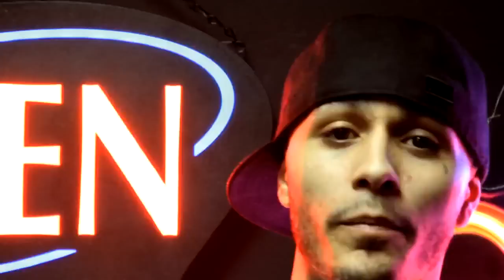Damn It Feel's Good To Be Some Gangstas - Feat Peedi Crakk, Poerilla, Cuban Link & Lil Eto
Peedi Crakk feat. Poerilla, Cuban Link, Lil Eto (Damn It Feel's Good To Be Some Gangstas) Produced By Beat Butcha, Mixed By G Stacks A.O.M
Directed By Picture Perfect, Edited By Blow It Up Tv.
3.2.6 MUZIK